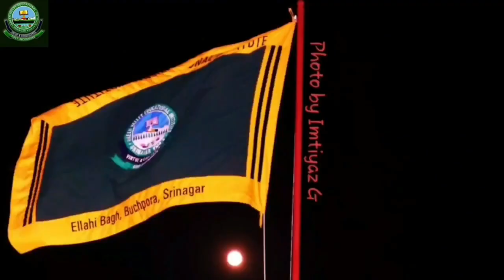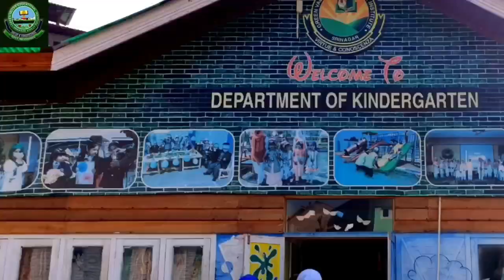Safe Return to School - GVEI